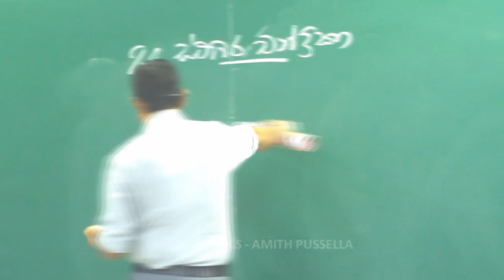AMITH PUSSELLA - PHYSICS | 2025 THEORY